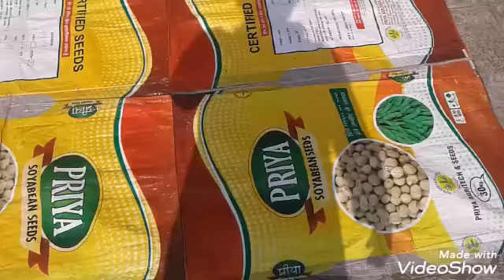Aalu ke papad banaye